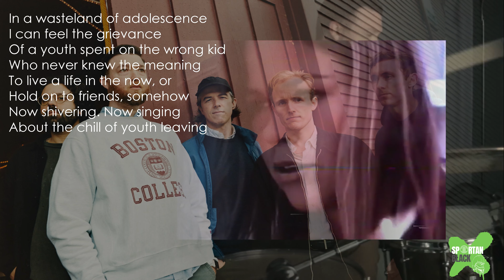Fiddlehead - Lay Low Lyrics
Mi IG Instagram:
haven´t ig, they eraser my account :C